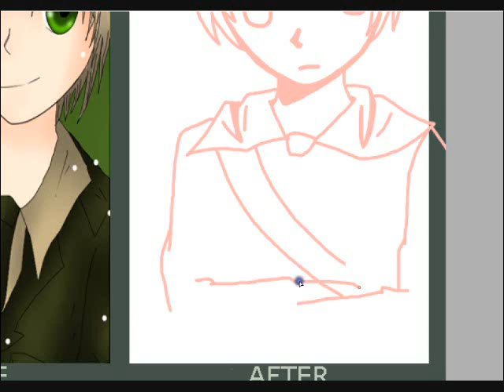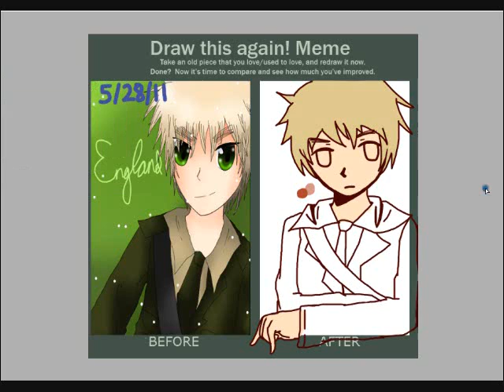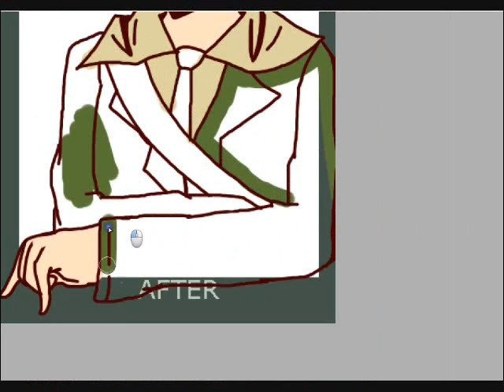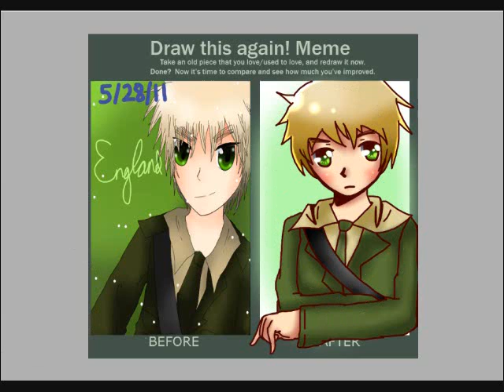APH Hetalia England Do this Again Meme Speedpaint